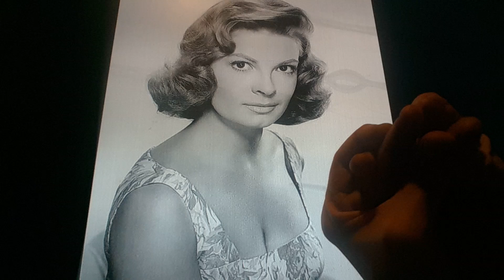Horacio the handsnake - Patricia Owens